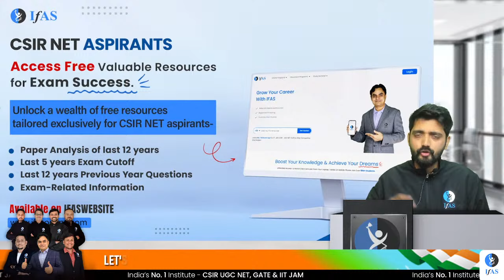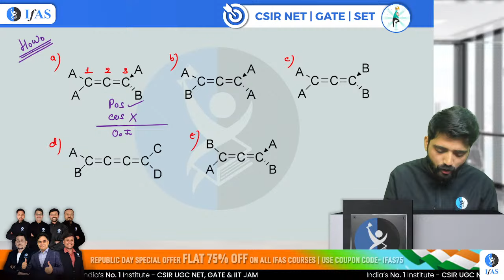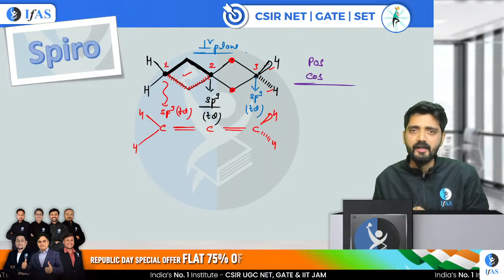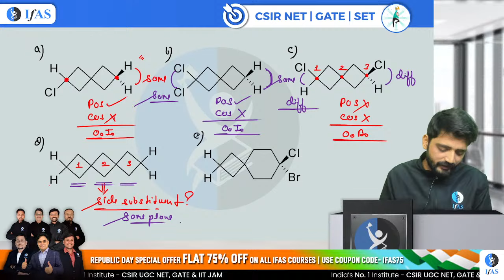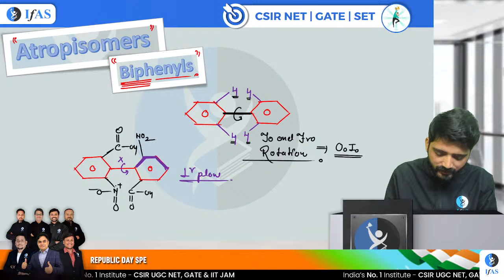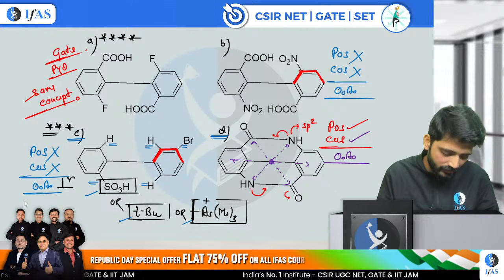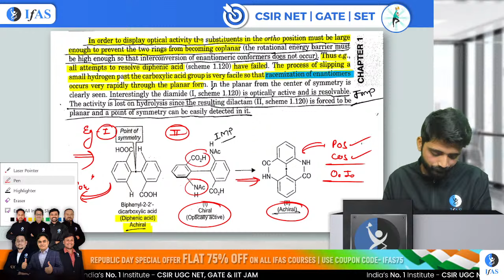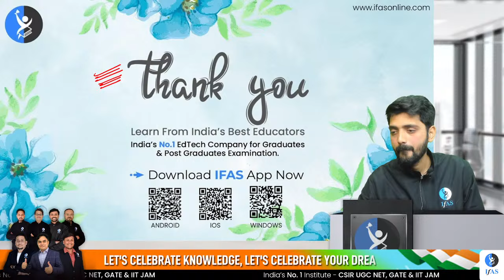RS Configuration | CIP Rule | Fischer Stereochemistry | CSIR NET June 2024 | One Stop Solution | L 4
Dive into RS Configuration, CIP Rule, and Fischer Stereochemistry with Lec 4 of our series, your ultimate one-stop solution for CSIR NET June 2024 preparation! Join IFAS as we unravel the complexities of stereochemical notation. Don't miss out on this crucial session!